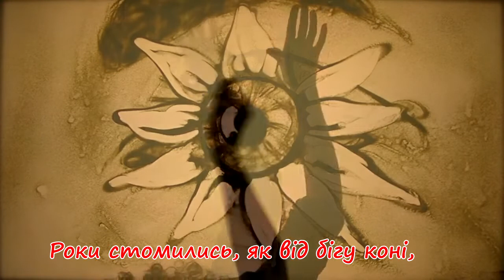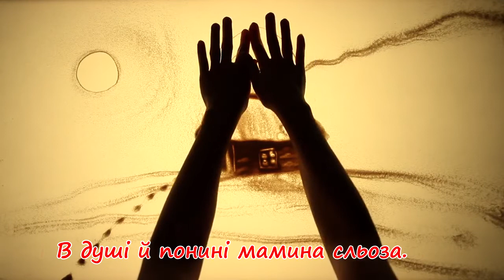МАМИНА СЛЬОЗА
Слова  ̶  Віталій Назарук
Музика  ̶   Віктор Охріменко
В кліпі використано відео пісочної анімації  художниці  Ксенії Симонової

Думки, як хвилі запінили скроні,
Принесли з далини мені слова.
Роки стомились, як від бігу коні,
Назустріч вийшла матінка жива.

   Приспів:
Земля хитнулась… У тумані сонце…
Здалося, що упали небеса…
І дотепер щемить розбите серце,
В душі й понині мамина сльоза.

Ти звідкіля, синочку? - шепотіла…
Не думала побачити тебе.
Хоч у думках шукала і летіла,
У снах, бувало, образ промайне.

   Приспів.

Чому так довго не вертавсь додому?
Давно вже тата на землі нема,
Тебе хотілось бачити старому,
А я давно залишилась сама.

Приспів.